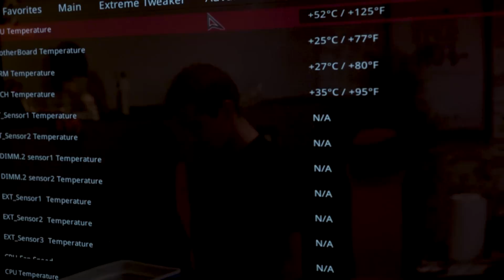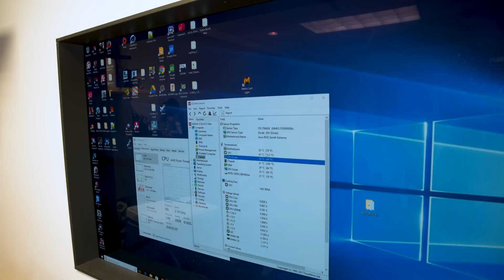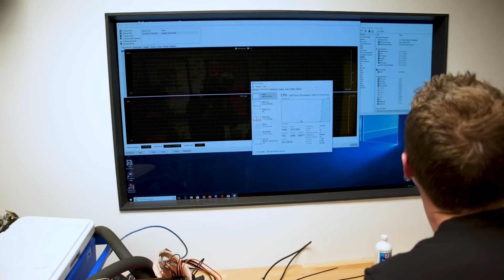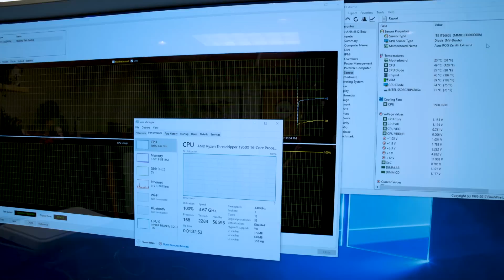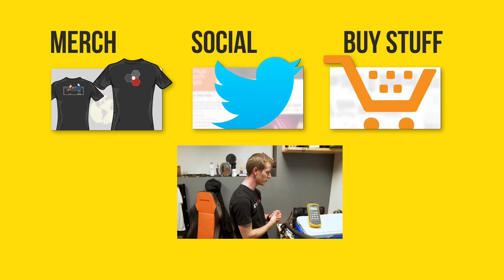My 10 Year Old Chiller WORKS! -20C on THREADRIPPER!